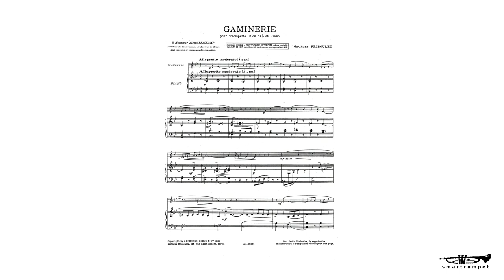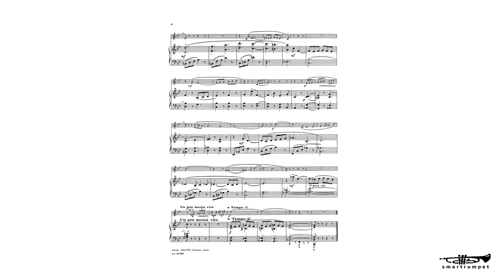Gaminerie de G. Friboulet - Minus one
En este vídeo se puede escuchar el acompañamiento de Gamineríe, de G. Friboulet. Y gracias a youtube, se puede variar la velocidad sin que cambie el tono. Si quieres escuchar la versión completa (con trompeta)
¡Disfruta!